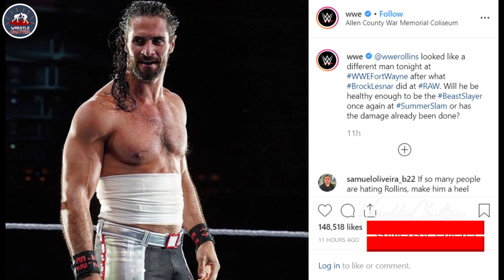The Rock RETIRED from WWE - Roman Reigns Funny Incident! Seth Rollins Returns After Lesnar's Attack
The Great One himself talks on his return to WWE and says that The Rock is quietly retired from Wrestling WWE, Roman Reigns & The Rock Hobbs and Shaw Funny Incident, Seth Rollins returns to action after Brock Lesnar's attack